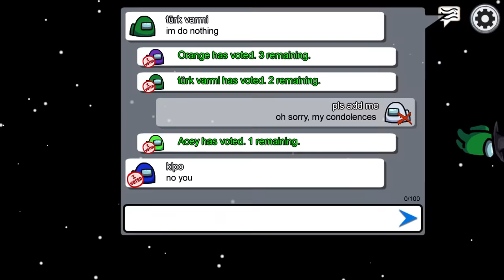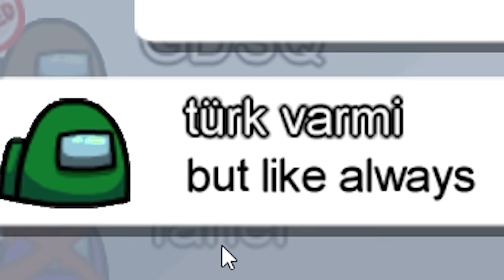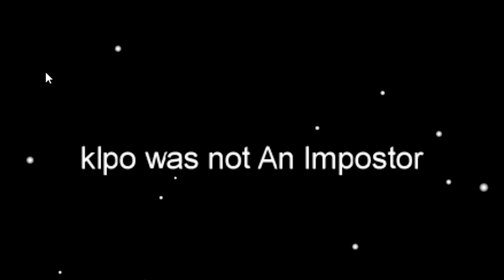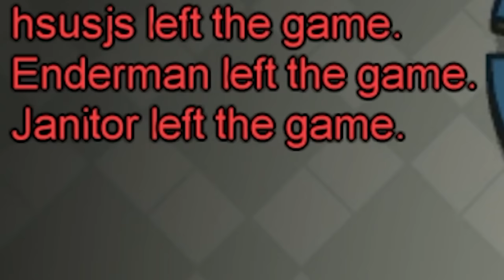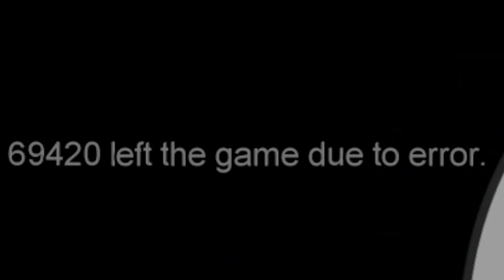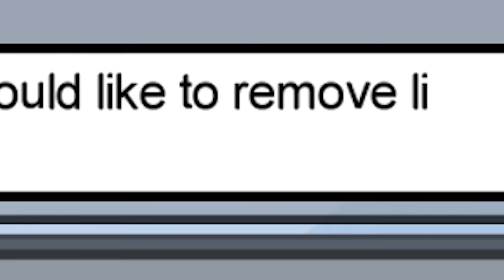Among Us but I make friends with random players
Among Us has so many opportunities for friendship!